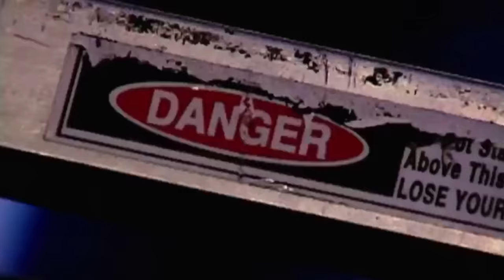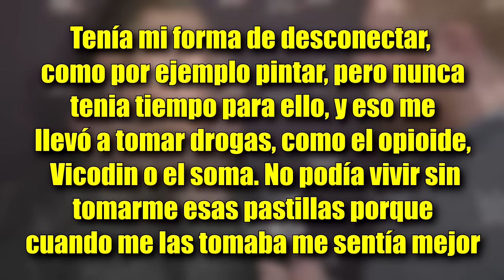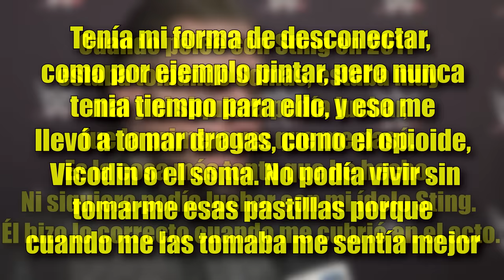DETRAS DEL KAYFABE | Jeff Hardy en Victory Road 2011